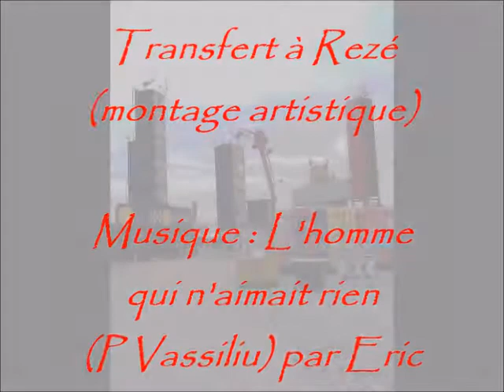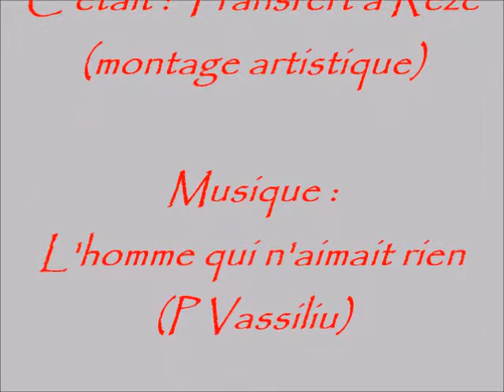Transfert à Rezé (44) - montage artistique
Eric : guitare, boîte à rythme, chant.